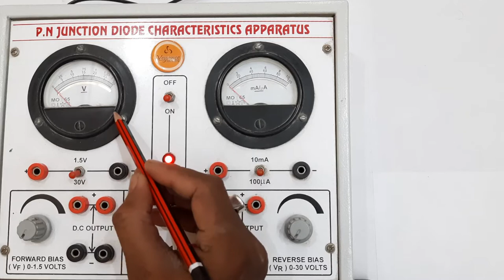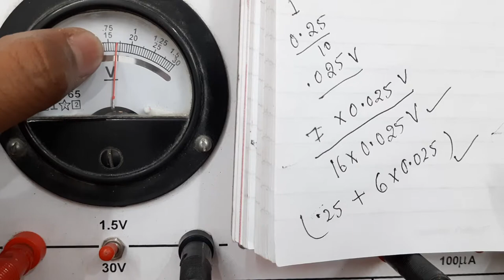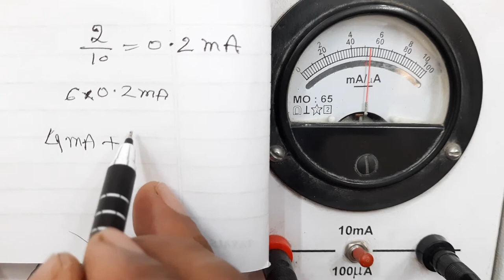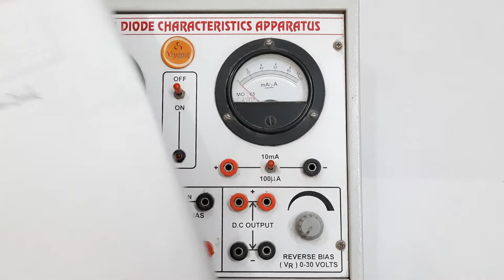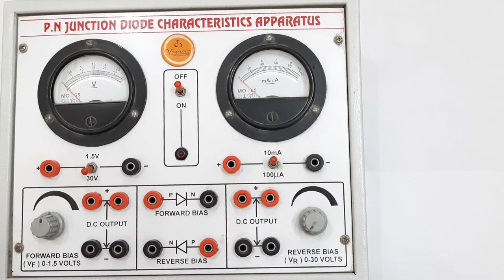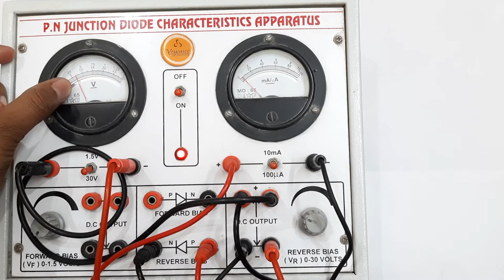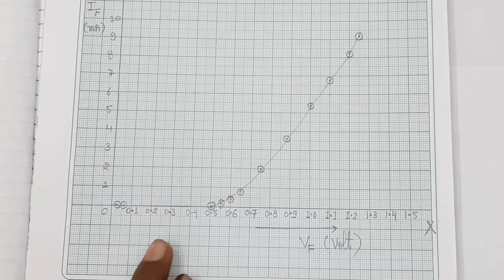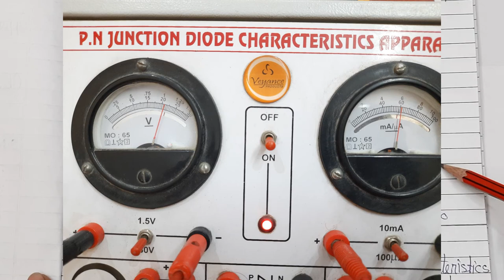PN Junction Diode Experiment | Forward and Reverse bias | V-I Characteristics Curve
PN Junction Diode Experiment, V-I Characteristics Curve, Forward & Reverse Bias with Practical file.

All Experiment List By Physics Affairs

Screw Gauge | How To Measure The Diameter Of A Given Wire Using Screw Gauge | Physics Practical.

PN Junction Diode characteristics Experiment complete with Readings & graph.
to draw the i-v characteristic curve of p-n junction in forward and reverse bias
i-v characteristics of pn junction diode in forward and reverse bias
What is PN junction diode explain the VI characteristics of PN junction under reverse and forward bias?
What are the VI characteristics of PN junction diode in forward bias?
What are the VI characteristics of PN junction diode in reverse bias?
What is PN junction diode explain its working and characteristics curves in forward and reverse biased condition?
What are IV characteristics of diode?
What are VI characteristics of diode?
To draw the I-V characteristic curve for a p-n junction in forward bias and reverse bias
How do you draw an IV graph?

physics
physics experiment
physics concept